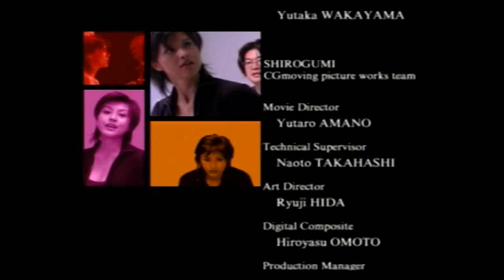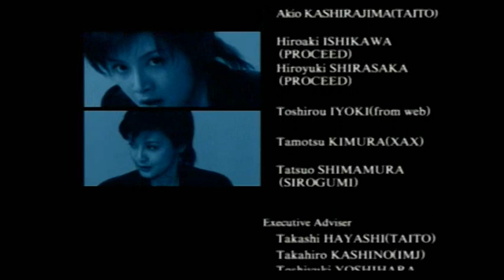巨大コアを壊せ！アンドロイドＶＳ人間の最終戦争#5(終)【プロジェクト・ミネルヴァ】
主人公・藤原紀香のサバイバルアクションTPS。
当時のグラフィック技術がいい味だしてます。
操作性が独特で扱いにくいですが難易度はゆるめ。